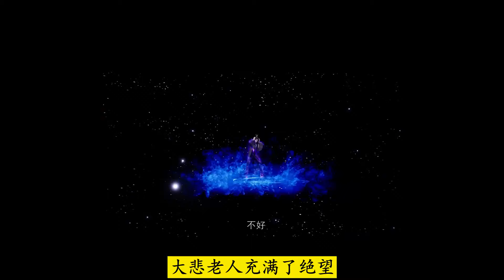武神主宰829：付乾坤救大悲老人回黑修会，浑天商会胆战心惊